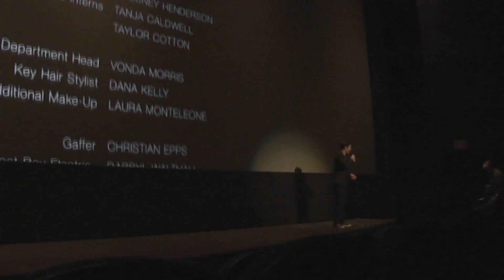Middle of Nowhere - Q&A Toronto Film Festival, Scotiabank Theatre (9-12-2012) - Ava DuVernay & cast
Director Ava DuVernay (who later directed Selma) answers questions about the making of the film Middle of nowhere alongside cast members Emayatzy Corinealdi, David Oyelowo and Omari Hardwick. Also on stage are producers Howard Barish, Paul Garnes and Tilane Jones, as well as editor Spencer Averick.

Filmed at the Scotiabank Theatre in Toronto on September 12, 2012.